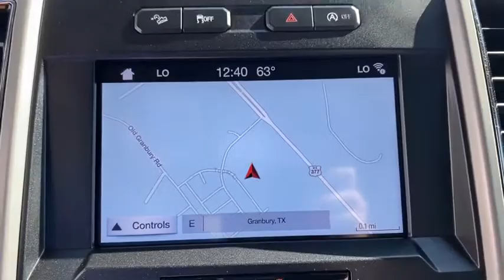2018 Ford F-150 Granbury, Fort Worth, TX JKF21392F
2018 Ford F-150 LARIAT - Stock#: JKF21392F - VIN#: 1FTEW1EG8JKF21392

This outstanding example of a 2018 Ford F-150 LARIAT is offered by Mike Brown Auto Group. You deserve a vehicle designed for higher expectations. This Ford F-150 LARIAT delivers with a luxurious well-appointed interior and world-class engineering. At home in the country and in the city this 2018 4WD Ford F-150 LARIAT has been wonderfully refined to handle any occasion. Smooth steering superior acceleration and a supple ride are just a few of its qualities. With less than 34504mi on this Ford F-150 youll appreciate the practically showroom newness of this vehicle. Marked by excellent quality and features with unmistakable refined leather interior that added value and class to the Ford F-150 LARIAT.